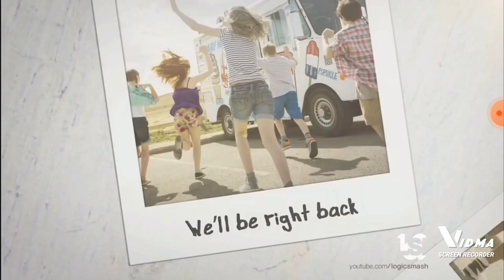Studio Liddell/Nelvana/Treehouse Original (2016)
Taken From "Ranger Rob"